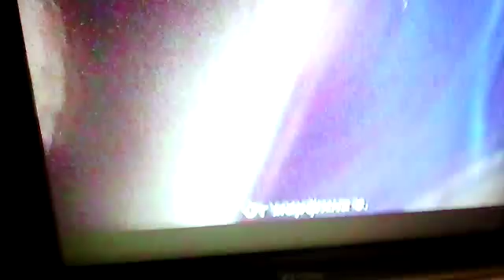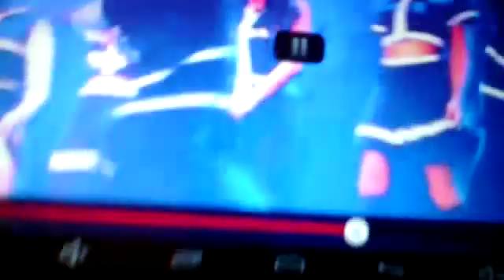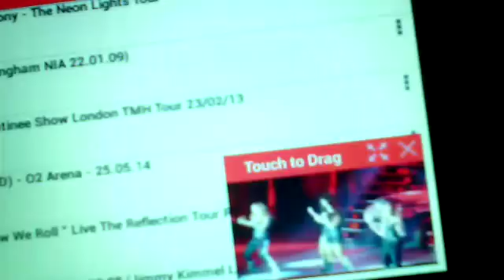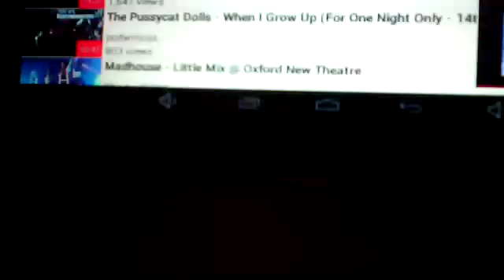Missy Elliott - Gossip Folks (The Twilight Saga: Breaking Dawn - Part 1)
The Twilight Saga: Breaking Dawn - Part 1 Scene